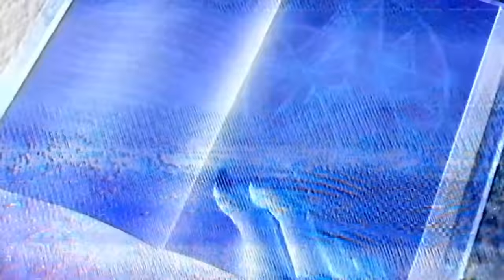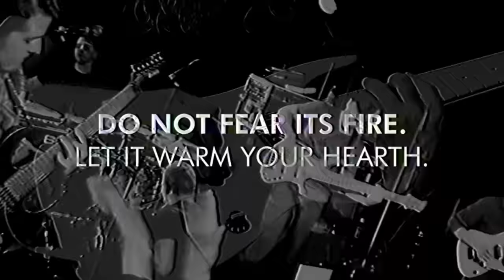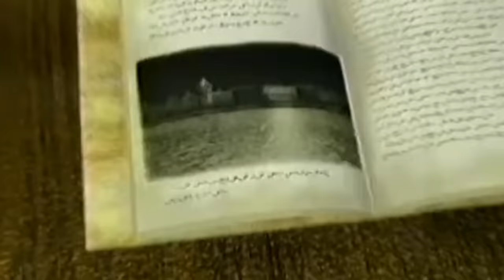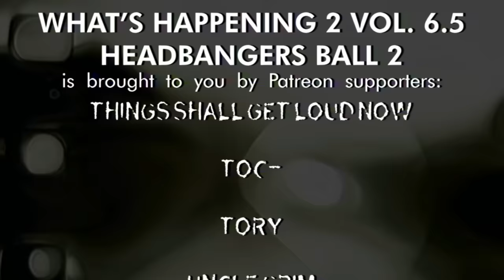ℌ𝔢𝔞𝔡𝔟𝔞𝔫𝔤𝔢𝔯'𝔰 𝔅𝔞𝔩𝔩 2 [𝗪𝗵𝗮𝘁'𝘀 𝗛𝗮𝗽𝗽𝗲𝗻𝗶𝗻𝗴 𝟮 𝗩𝗼𝗹. 𝟲.𝟱]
01. Black Sabbath - Black Sabbath x RAMIREZ - THE BODIES FALL JUST LIKE THE LEAVES (KEIFERGR33N Remix) (0:00)
02. Linkin Park - Hit The Floor x Gucci Mane & Waka Flocka - 15th and the 1st (KEIFERGR33N Remix) (2:22)
03. Diablo I - Tristram x $UICIDEBOY$ - Avalon (KEIFERGR33N Remix) (4:57)
04. Dio - Invisible x Killswitch Engage - The End Of Heartache (KEIFERGR33N Remix) (6:48)
05. Pantera - 10's x $UICIDEBOY$ - SIX LINES, TWO DRAGONS, AND A MESSIAH (KEIFERGR33N Remix) (9:34)
06. Lamb of God - Vigil x XXXTentacion & Ski Mask The Slump God - Take A Step Back (KEIFERGR33N Remix) (12:20)
07. White Zombie - More Human Than Human x Joey Valence & Brae - PUNK TACTICS (KEIFERGR33N Remix) (15:01)
08. The Contortionist - Eyes Closed x Lil Uzi Vert - 20 Mins (KEIFERGR33N Remix) (17:39)